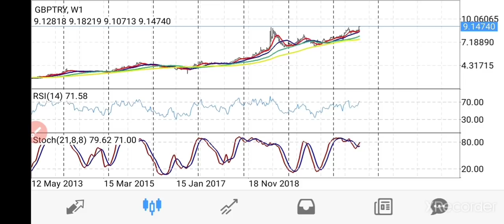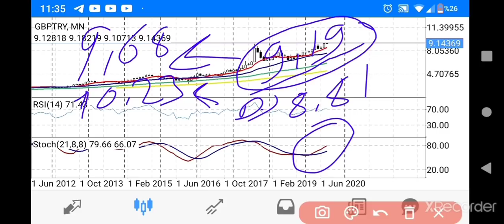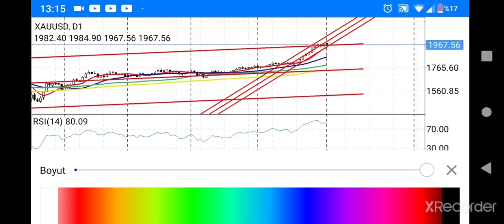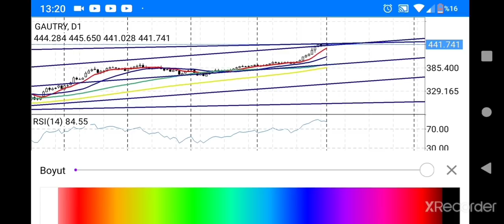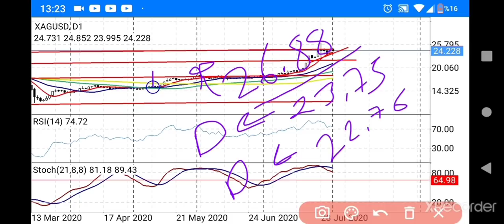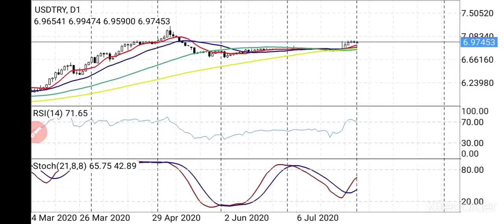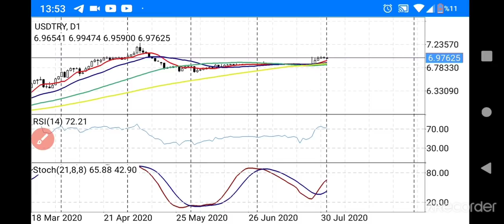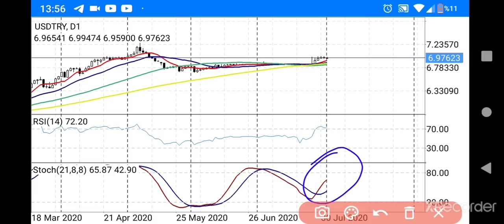Dolar,Altın,Gümüş,Euro/TL,Sterlin/TL,Gram altın,Gram gümüş,Altin ons,Gümüş ons yorum (Ekonomi) CANLI